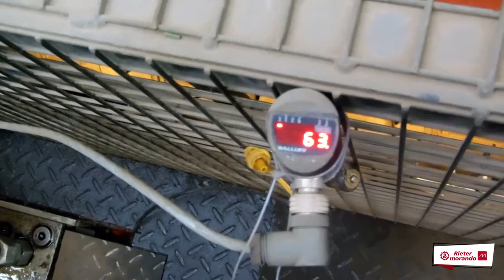KELLER HCW - Rieter Morando - Dachziegelpresse DR6 / DR6 Roof tile press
Aufbereitung und Formgebung
Rieter Morando ist eine starke Marke im Unternehmensverbund KELLER. Rieter Morando kann auf eine über 100-jährige Erfahrung im Bereich der Entwicklung von Maschinen und Maschinen-Equipment für die grobkeramische Industrie zurückblicken. Das Kerngeschäft des Unternehmens bilden Maschinen für die Tonaufbereitung sowie die Formgebung. Mit zahlreichen Installationen weltweit verfügt Rieter Morando über umfangreiche Erfahrungen und technisches Know-how.

Das Lieferprogramm von Rieter Morando umfasst komplette Produktionslinien, die auf Grundlage neuester Technologien und entsprechend der spezifischen Anforderungen moderner Ziegeleien geplant und realisiert werden.

Die Entwicklungs- und Konstruktionsprozesse werden bei Rieter Morando durch Laboruntersuchungen unterstützt, die unter Anwendung strengster chemischer, physikalischer und technischer Richtlinien durchgeführt werden.

Preparation and Shaping
Rieter Morando is a strong brand in the KELLER division. Rieter Morando looks back on more than 100 years' experience in the development of machinery and equipment for the heavy clay industry. The core business of the company is machines for clay preparation and shaping. With numerous installations built throughout the world, Rieter Morando has gained extensive experience and technical know-how.

Rieter Morando's product range includes complete production lines which are designed and implemented on the basis of state-of-the art technologies in accordance with specific requirements for modern brickworks.

Development and design processes at Rieter Morando are supported by laboratory analyses carried out in compliance with the strictest chemical, physical and technical guidelines.